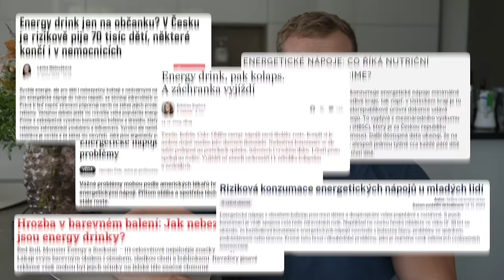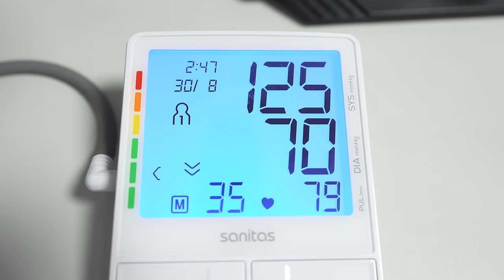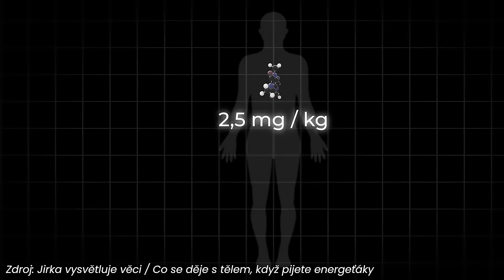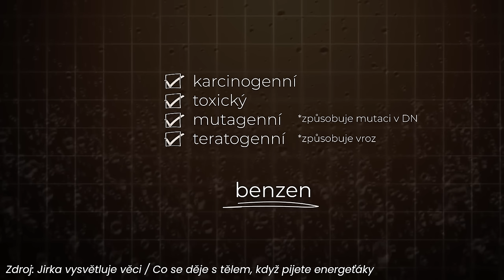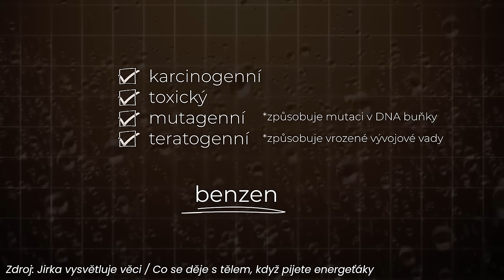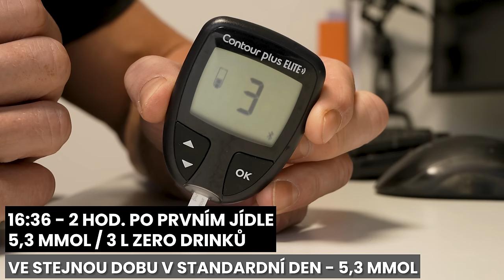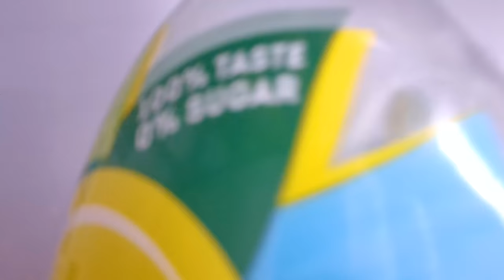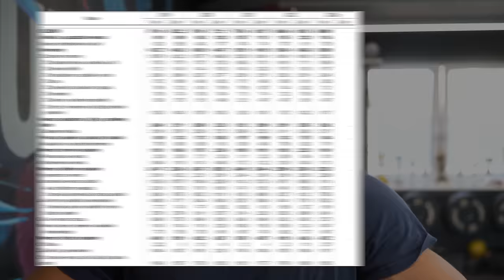VYPIL JSEM 20 LITRŮ ZERO DRINKŮ ZA TÝDEN - Co se stalo?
Během jednoho týden jsem vypil 20 litrů sladkých zero nápojů, abych ukázal lidem, jak je to nezdravé. Co nám opravdu hrozí při přemíře kofeinu, sladidel, barviv? Myslíte, že jsem se cítil dobře? Budete překvapení..
Video jsem použil v menší spolupráci s @jirkavysvetlujeveci

Sauny, vířivky, cold plunge Hanscraft. Ušetři 20%